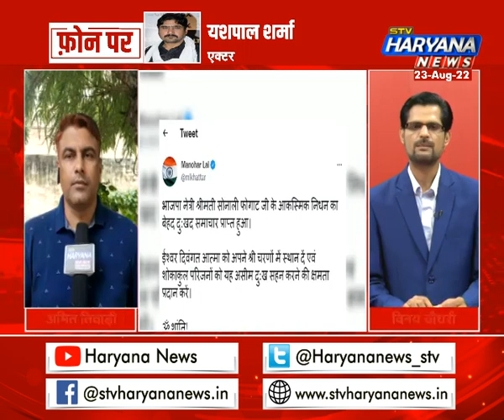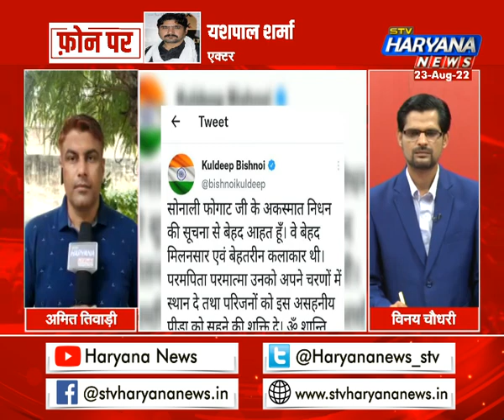एक्टर Yashpal Sharma ने Sonali phogat के निधन पर जताया दुख, सुनिए क्या कुछ कहा ?